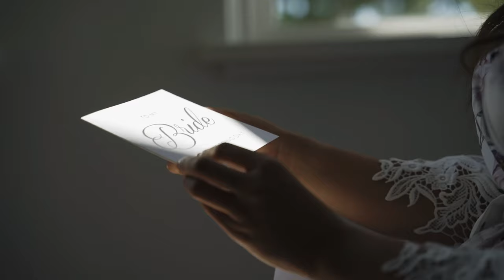WEDDING TIPS || Questions for your Videographer || Salt Shaker Films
Hey I'm Frankie from Salt Shaker Films.

I'm a wedding videographer & photographer based out of the the Hills District in Sydney, Australia. Here are my 3 tips to navigate around booking your wedding videographer!!

I hope you found it helpful!! And If you like to learn more, I'll love to hear from you!

Hunt me down over at